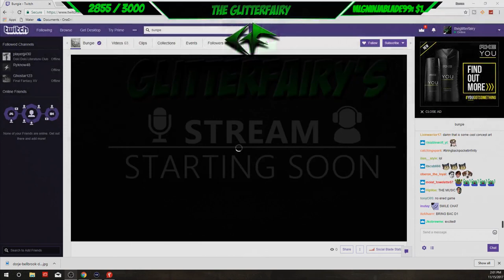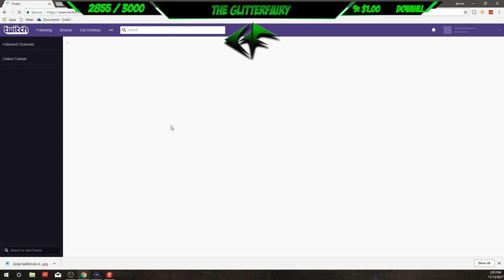Destiny 2: Curse of Osiris Reveal Stream!!!!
📃Rules
1. Be nice to Streamer
2. Be nice to EVERYBODY in chat
3. No cursing or insulting others
4. No Self-Promo unless a regular viewer
5.Keep Caps Lock to HYPE chat only

Playstation GT- TheGlitterFairy
Xbox 1 GT- GlitterFairy YT

🎮My Equipment:

Cybertron PC
Razer Mouse
Elgado HD60
Blue Yeti Mic
Rode Boom
Web Cam
Gaming Monitor
Green Screen